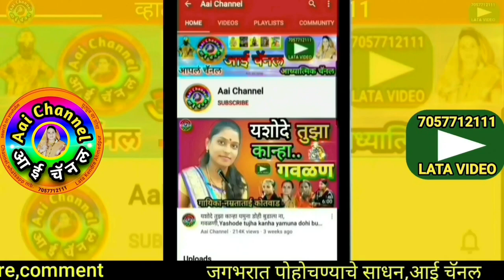गवळणी, Gavlani, ज्योती राजमाने, गौळण, भजन गवळणी, gawlani, devotional, गवळणी भजन, मराठी भजन, gawlani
ज्योती राजमाने यांनी गायलेली गवळण त्याला नको रे मारू माझ्यावरी रंग  सादर केली आहे.
superhit gavlan kanha nako maru re majyavari rang sung by Rajmane Jyoti solapur.

याशिवाय व्हाट्सअप,फेसबूक,इंस्टाग्राम,ट्विटर वर संपर्क साधा.
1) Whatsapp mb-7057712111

लताताई केंद्रे..

मो.7057712111

Mb.7057712111

Thanks..!